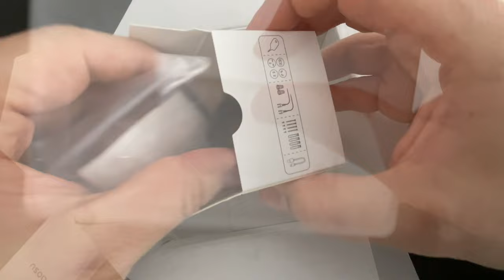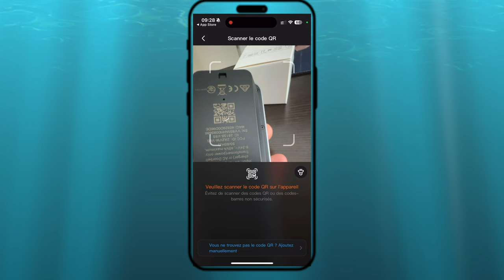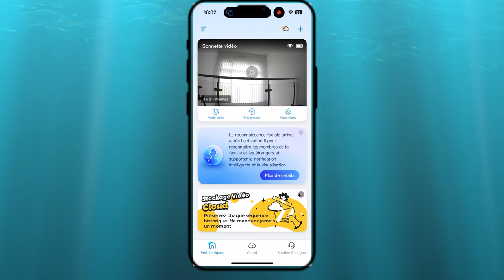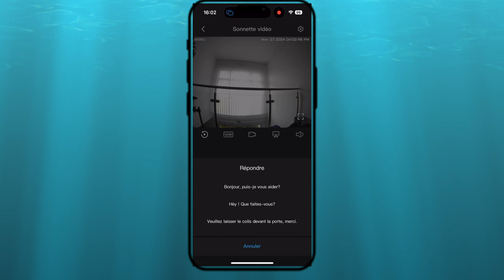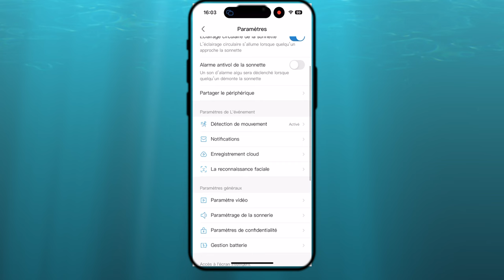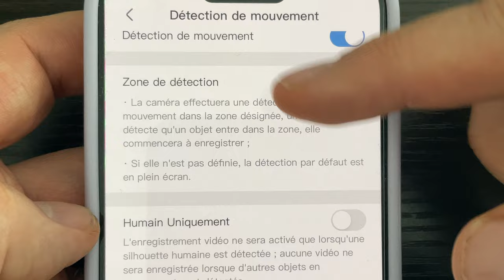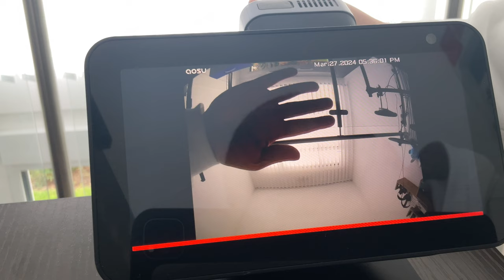Caméra sonnette DOORBELL ULTRA AOSU : Longue portée et elle parle à votre place !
Je vous propose ce test de la meilleure caméra que j'ai testé en 2024 et qui devrait vous plaire !
- Caméra longue portée à l'aide de son module relais ! Idéal pour aller loin dans le jardin.
-Caméra avec phrases enregistrées pour plus de sécurité.
-Pas de frais supplémentaire grace à sa carte SD intégrée et gratuite !

Video Doorbell Ultra Amazon